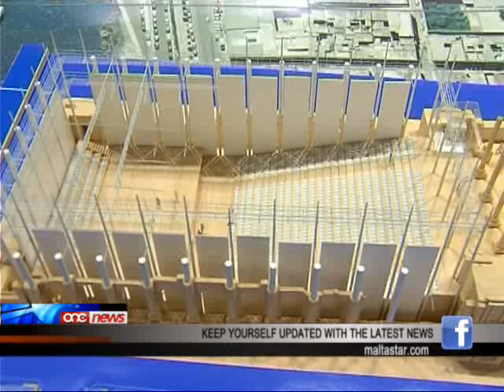Renzo Piano qed jirċievi kważi €10,000,000 fi ħlasijiet għal konsulenzi.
Il-kumpanija ta' Renzo Piano se tkun qed tircievi kwazi ghaxar miljun ewro fi hlasijiet ghal konsulenzi fuq il-progett tal-bieb il-belt, t-teatru u l-parlament il-gdid.Dan it-taghrif inghata fil-parlament mill-Ministru Austin Gatt